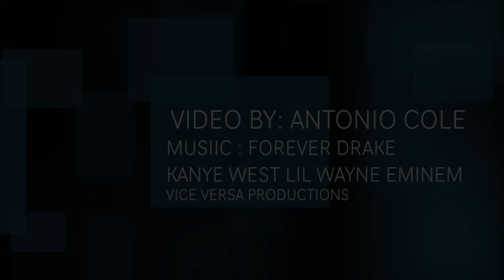Keith "The Kydd" Wiggins Junior Highlight Tape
Keith Wiggins full junior season Highlight tape from 2010-11 season at Lanham Christian